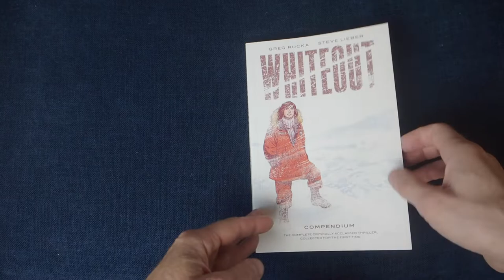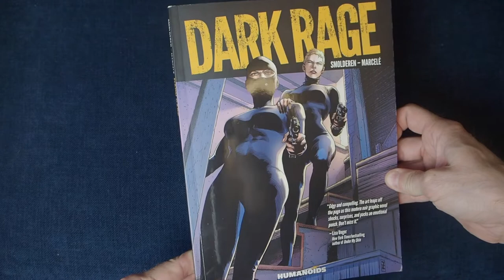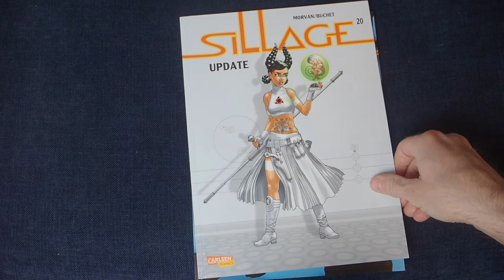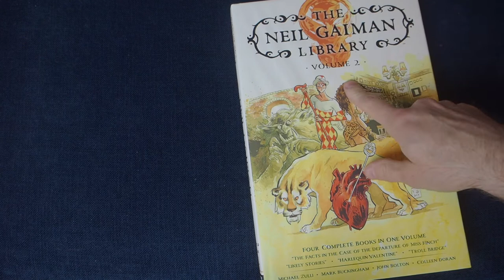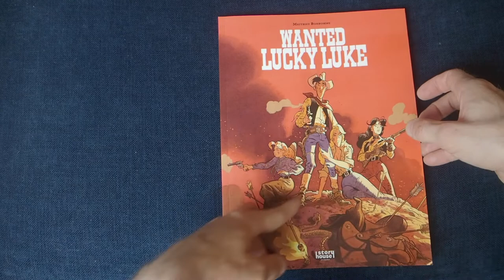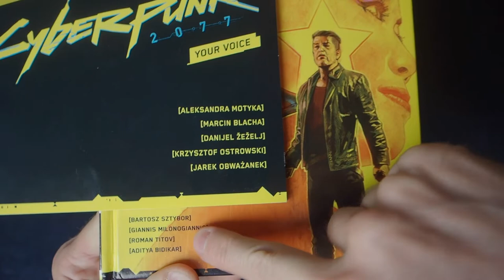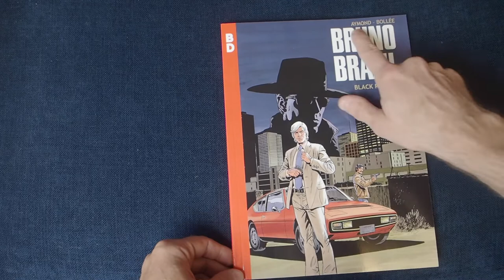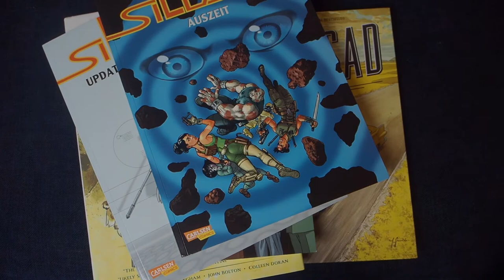Comic Haul: 2022 May - I decided not to order anything for the summer - Epic fail!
Yes yes, so my self-discipline was weak. I pledged to myself that I won´t buy more comics until after the summer. What an utter and epic fail. In this video I´ll lay down the evidence and plead guilty with a silly grin on my face. But we´ve all been there, right?...Right!
And there is a lot of evidence here. Complete album series, hardcover collection, massive superhero compendium, Omnibus, a history book and that´s just the start:)